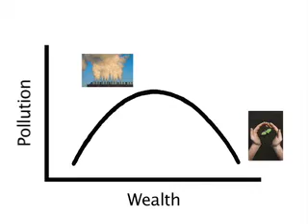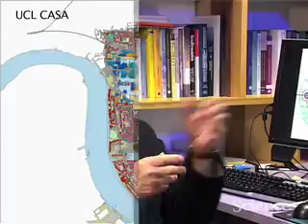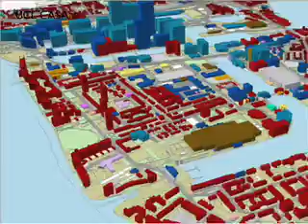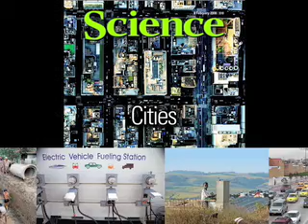Cities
People have a love-hate relationship with cities, for the opportunities they provide and the problems they create. This video presentation, an accompaniment to Science's 8 February 2008 special issue on cities, discusses some of the implications of rapid urbanization for our daily lives, our environment, and future sustainability.